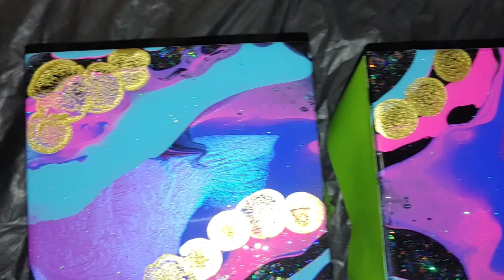Peacock retro coasters with fluid pour and resin on tile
Hello and thank you for tuning in to QZ Design Gallery.

📽👀I'm pouring peacock inspired colors onto ceramic tiles for a colorful retro look!
Paint colors:
Anita's All Purpose acrylic paint Black/Negro
Anita's All Purpose acrylic paint Brilliant Blue
Anita's All Purpose acrylic paint Island Blue
Folkart Neon acrylic multi-surface Pink Rose
Craftsmart acrylic paint Purple
Folkart Color Shift acrylic purple flash
I added drips of:
Pinata alcohol ink - Rich Gold

After the coasters dried, I added Folkart Glitterific Glitter paint in Transparent Hologram
All paint colors were mixed with water and floetrol.
TR Industrial Heat Gun (link in Amazon shop) and blowdryer used

QZ BLING BOXES available for the DIYer with crystals, glass, glitter and gems!

ONLINE ART & DECOR SHOP!

If you would like to SUPPORT a living artist,